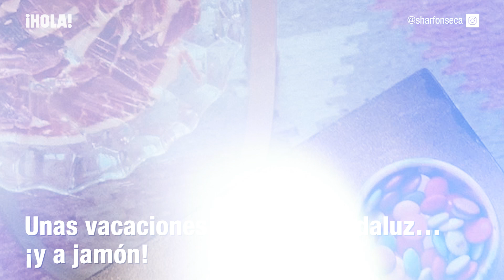Las vacaciones con sabor andaluz y en familia de Gianluca Vacchi y Sharon Fonseca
Gianluca Vacchi y Sharon Fonseca están disfrutado de unas inolvidables vacaciones con su hija en uno de los destinos predilectos de las celebridades en época estival: Marbella. La venezolana ha compartido algunas fotografías junto con un mensaje en el que deja claro lo mucho que le gusta nuestro país: "Llegando a la hermosa Marbella, y como siempre fascinada de estar en España y conocer un poco más de ella", ha escrito. En las imágenes, además, se puede comprobar lo mayor que está su pequeña Blu Jerusalema, quien cumplirá dos años en octubre. Dale al play y no te lo pierdas.